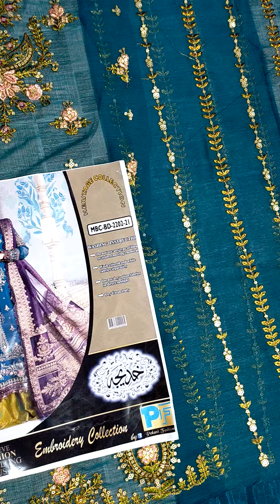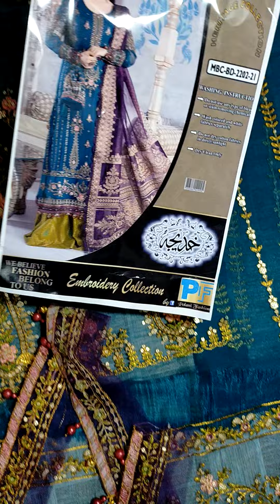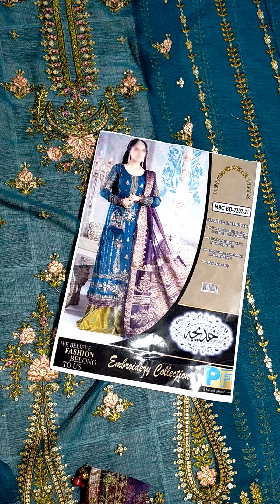Evergreen article by Maria.B | shffon article | it's classes 😍